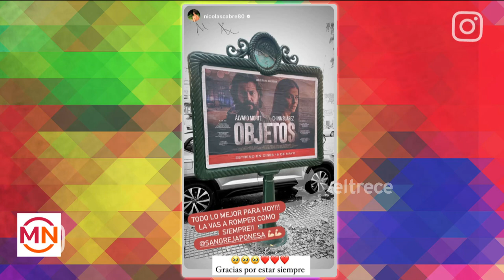"OBJETOS": La nueva película de La China Suárez con Álvaro Morte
Momento emitido el jueves 18 de mayo de 2023 en Mediodía Noticias.